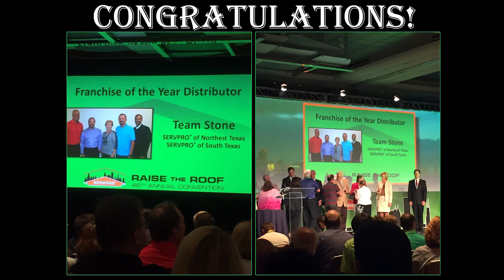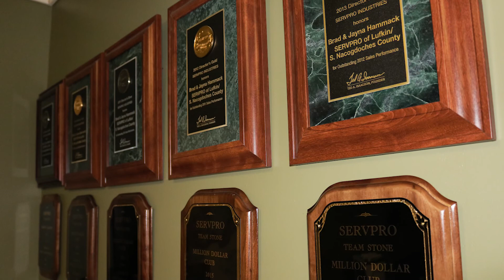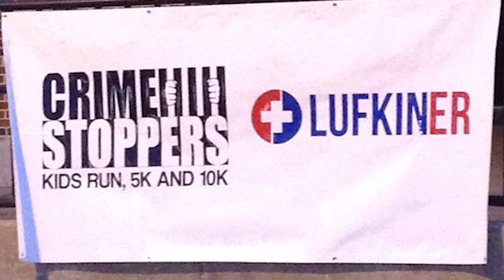2017 NCCC Small Business of the Year 2017: SERVPRO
The company slogan may be "like it never even happened," but Nacogdoches residents and businesses have seen a large number of good things happening since Brad and Jayna Hammack opened SERVPRO® of Lufkin/S. Nacogdoches County.